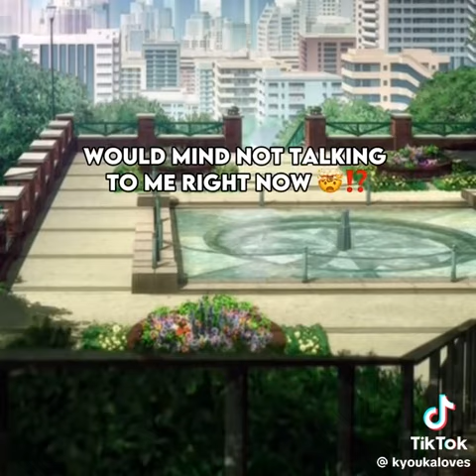ʟᴏʟ 🤣🤣🤣🤣😹😹😹😹😂😂😂😂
ᴄʀᴇᴅɪᴛ ᴛᴏ:ᴋʏᴏᴜᴋᴀʟᴏᴠᴇs